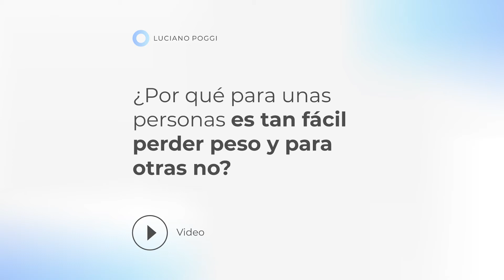¿Por qué para unas personas es tan fácil perder peso y para otras no?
Algunas personas pierden peso muy rápido mientras que otras, cada kilo menos es todo un reto.

¿Te has preguntado por qué para algunas personas perder peso es muy fácil pero sientes que otras tiene que esforzarse mucho para lograrlo?

En este vídeo veremos y entenderemos los motivos detrás de ambas situaciones.